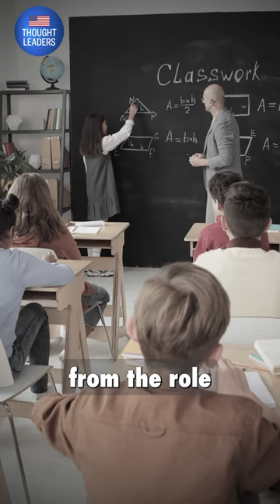A Path to Political Awakening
James Lindsay: The Marxist Underpinnings of Modern Education

“This is the unraveling of civilization, if we allow for the full-scale corruption—political and ideological corruption—of our knowledge-producing sector,” says James Lindsay.

James Lindsay is founder of the website New Discourses, author of “The Marxification of Education” and “Race Marxism,” and co-author of “Cynical Theories.”

He’s also one of the minds behind the “Grievance Studies Affair” or “Sokal-squared Hoax,” in which they managed to get a number of fake papers published in critical-theory-based journals. The story is detailed in Mike Nayna’s new documentary “The Reformers.”

We discuss the corruption of education and the evolution of Marxism to the new variants we see today.